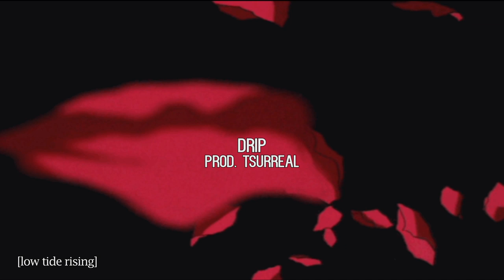[FREE] Lil Baby x Gunna Type Beat 2019 | "Drip" (Prod. Tsurreal)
115 BPM, F# Minor

📝 Must credit (Prod. Tsurreal) within the Title or Description.